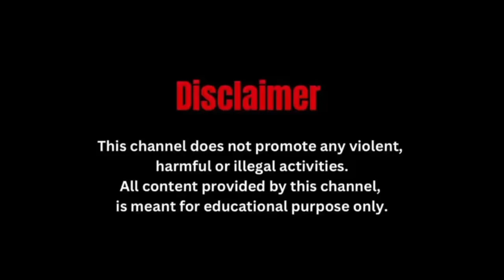अभिषेक बनर्जी को कलकत्ता हाई कोर्ट से मिली राहत